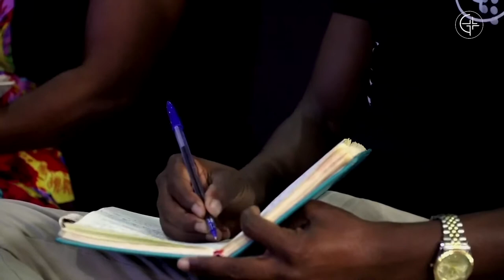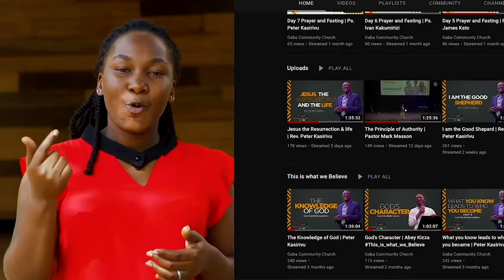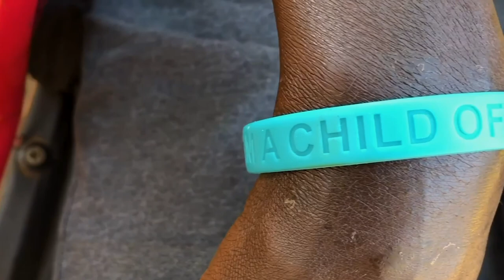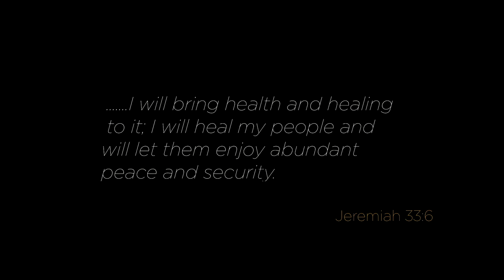Jesus The True Vine | Rev. Peter Kasirivu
We are so glad you’re here! Please share and comment.

Ways To Give:
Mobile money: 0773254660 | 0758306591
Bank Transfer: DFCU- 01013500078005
                        : Absa- 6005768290 UGX | 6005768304 USD